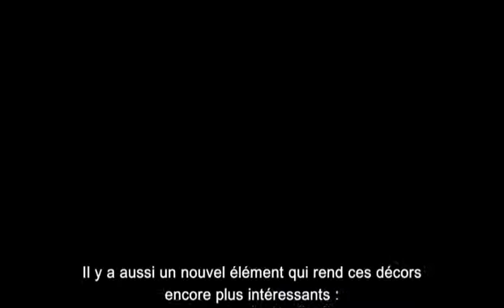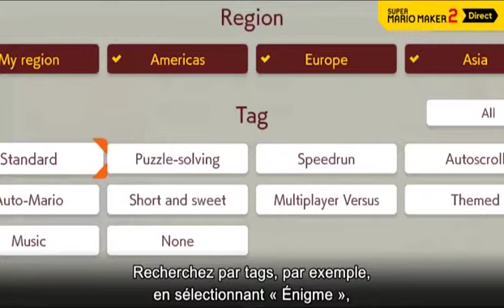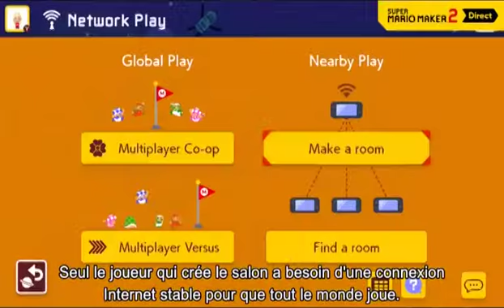Miaou Maker ! - Super Mario Maker 2 Direct réaction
Il est temps d'en savoir plus sur Super Mario Maker 2. Et comment dire que le nombre de nouveautés est...imposant !